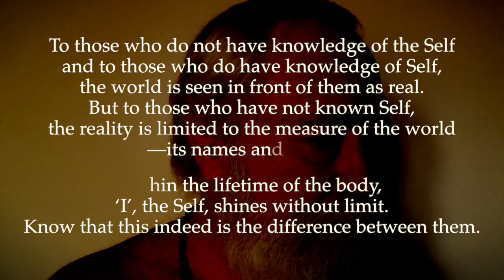Ulladu-Narpadu Verse 17-18: To Know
"To those who have not known Self and to those who have known, this defective fleshy body is ‘I’. But to those who have not known Self, ‘I’ is limited to only the measure of the body, whereas to those who have known Self within the lifetime of the body, ‘I’, the Self, shines without limit. Know that this indeed is the difference between them.

"To those who do not have knowledge of Self and to those who do have knowledge of Self, the world which is seen in front of them is real. But to those who have not known Self, the reality is limited to the measure of the world—its names and forms—whereas to those who have known Self, the reality abides devoid of name and form as the substratum of the world. Know that this indeed is the difference between them."

An ajnani (one who does not know Self) feels ‘the body alone is ‘I’, whereas the Jnani (one who knows and abides as Self) feels ‘the body is also I’. That is, since the Jnani clearly knows that Self alone exists, and that it shines without any limit, He knows that if at all there is any such thing as the body, it cannot be other than ‘I’, the real Self. If the body were to exist as other than Self, that would set a limitation upon the limitless nature of Self. Also refer here to verse 4 of Ekatma Panchakam (drunken man and cloth).

An ignorant man who wrongly sees a rope as a snake, and a wise man who sees the same rope as a rope, both feel ‘this is real’. Similarly, the ajnani, who wrongly sees the reality as names and forms, and the Jnani, who sees the reality as it is, that is, devoid of names and forms, both feel ‘this is real’. Thus the feeling ‘this is real’ is common to both of them, but what they experience as ‘this’ is different. The ajnani experiences the world as names and forms, whereas the Jnani experiences the world to be the nameless and formless existence-consciousness-bliss. Refer here to verse 4 of this work, and also to verses 50–51 of Guru Vachaka Kovai, where Sri Bhagavan says that the true meaning of the statement ‘the world is real’ can be understood only by the Jnani and not by the ajnani.